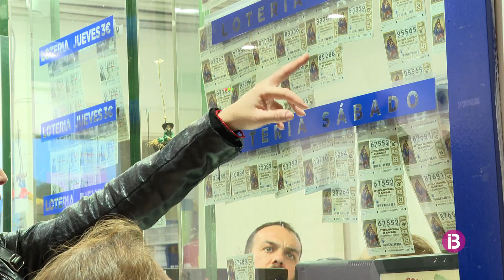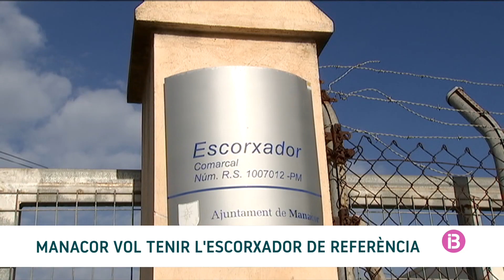RESUM IB3 NOTÍCIES VESPRE 21/12/2022